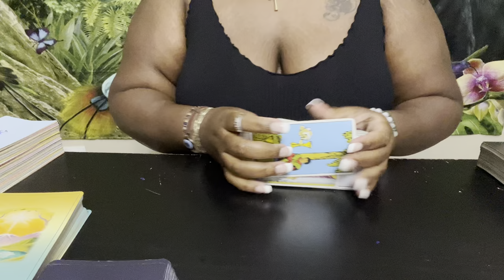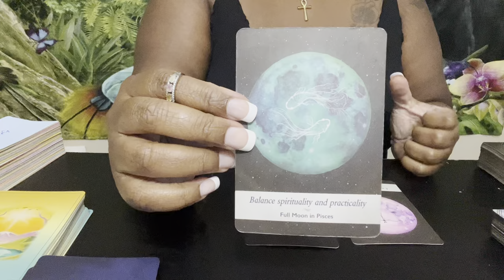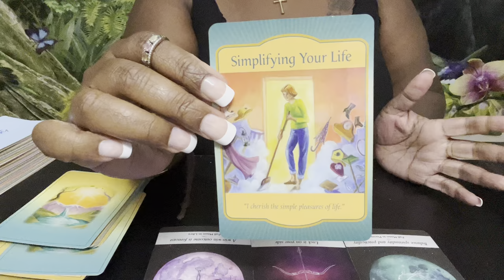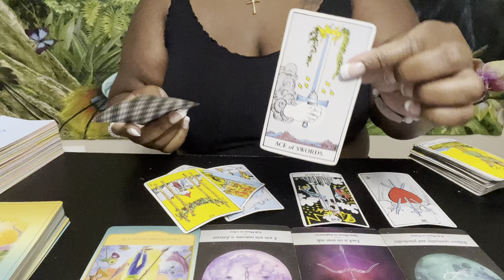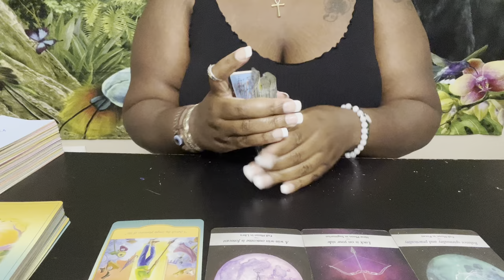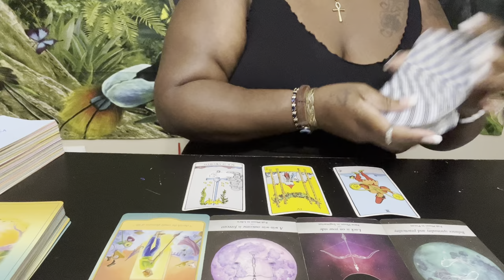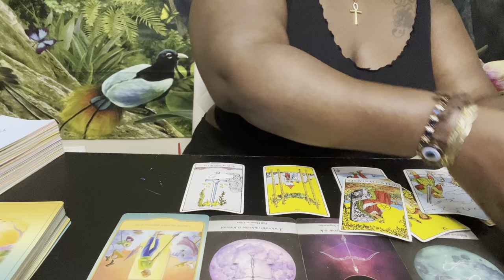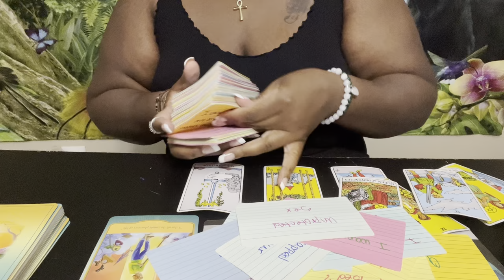Aquarius ❤️ Bonus! Your Person 💍 Is On The Way! 🏃‍♀️ Karmic Delays. Unexpected Confessions 🤫.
♒️ HERE’S YOUR BONUS LOVE READING.